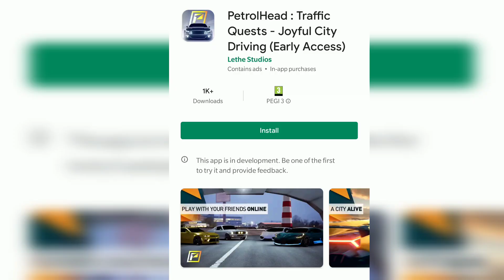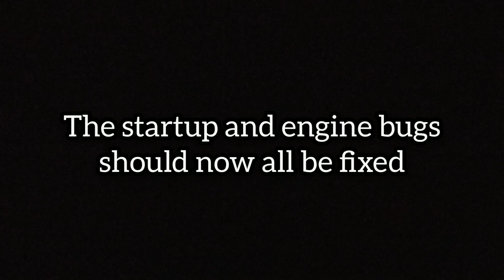Driving Games NEWS! - Driving School Sim 2020, Grand Truck Simulator 2 & PetrolHead Traffic Quests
Here are some of the news to inform you.